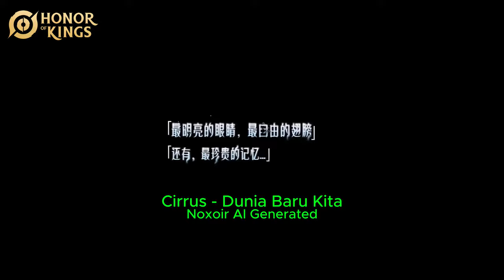Cirrus - Dunia Baru Kita [Lagu Dari Kisah Hero Honor Of Kings]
Song Generated By AI
Noxoir Idea...
Selamat Mendengarkan!